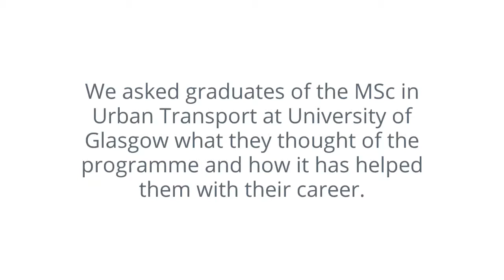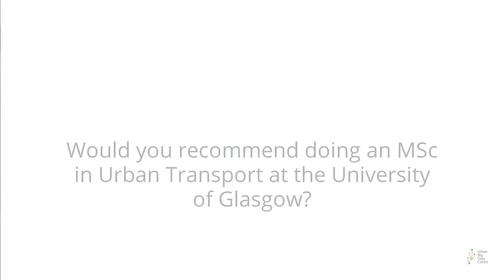MSc in Urban Transport - Christopher's Story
We asked graduates of the MSc in Urban Transport at University of Glasgow what they thought of the programme and how it has helped them with their career. Here's what Christopher had to say.

If you are interested in an MSc in Urban Transport, you can find out more about the course